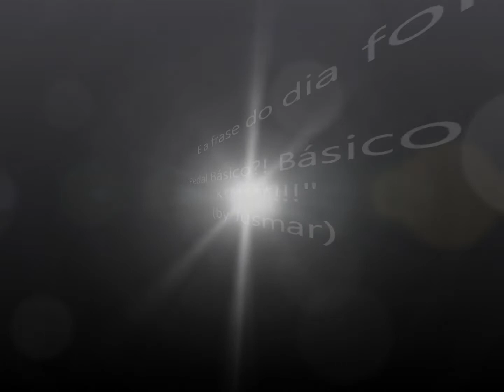1º Role do Grupo no Colorado com Marcio Ravelli 0508013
Pedal "básico" de aclimatação do grupo na altitude- paisagens lindas, descidas divertidas!
Vejam pelas lentes do Ravelli, nossos amigos - Jusmar, Paulo e Léo - cada um em um trecho diferente do pedal que levou cerca de 4 horas (com um pouco mais de 30 km percorridos)
Faremos outro grupo em setembro de 2014.